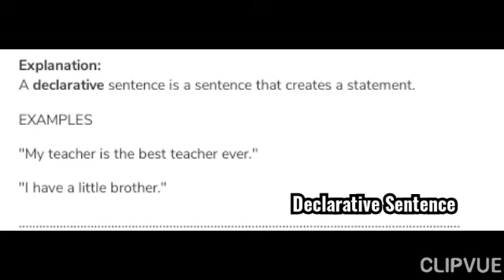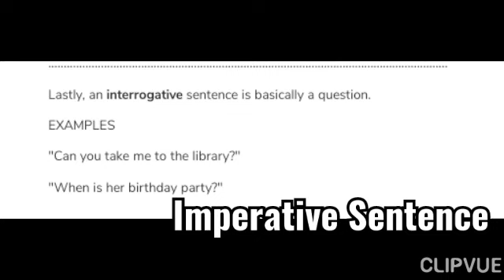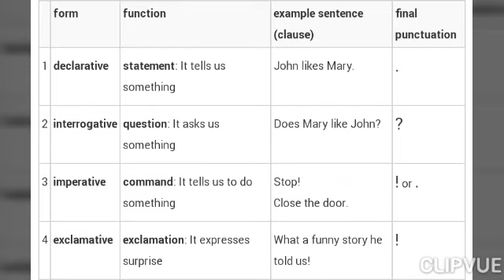```Parts Of Sentence /// 4 Types sentences /// Parts and Functions /// ∞ English Grammer ∞```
Navamukundha Higher Secondry School ( NMHSS )
Thirunnavaya. ☺👍

  Bye ❤️To See Another Video 👋👋